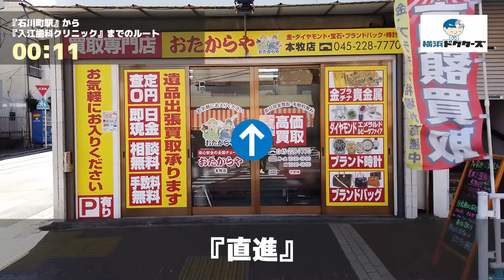入江歯科クリニックのルート（石川町駅・歯医者）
◎CLINIC DATA
■医院名：入江歯科クリニック（中区・石川町駅）
■科目：●歯科 ●小児歯科 ●矯正歯科 ●歯科口腔外科
■所在地：神奈川県横浜市中区本郷町2-45-2 福島ビル２Ｆ

■情報提供：横浜ドクターズ（横浜の病院お医者さん情報サイト）